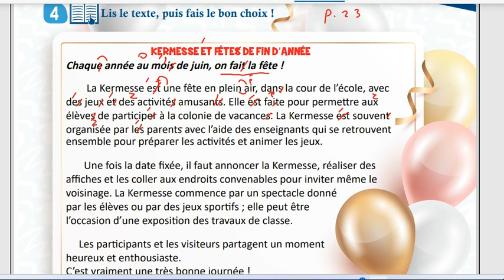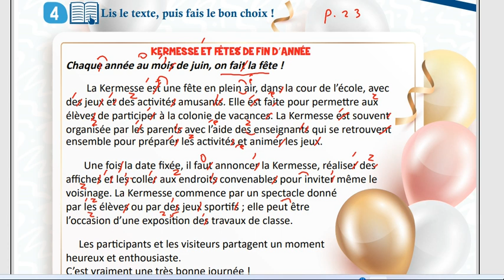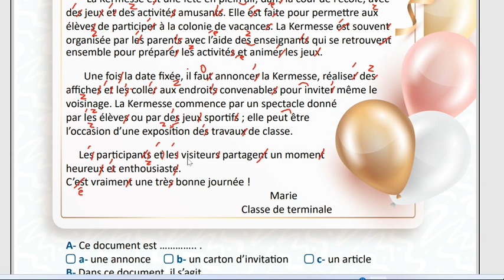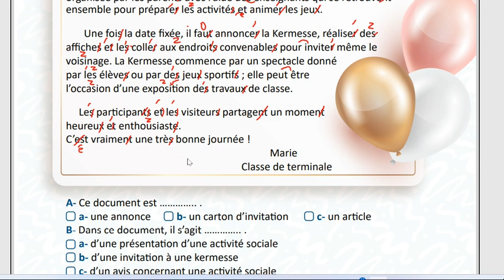قراءة النص الكتابي الثاني تاسع منهاج حديث الوحدة الاولى مع مدام مها